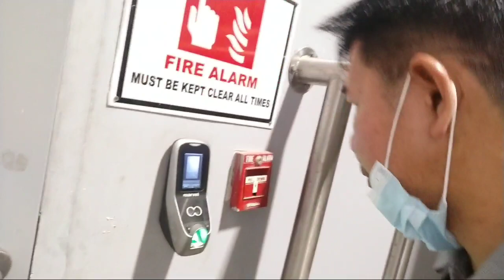LAKAD PAPASOK SA TRABAHO || WALANG SERVICE